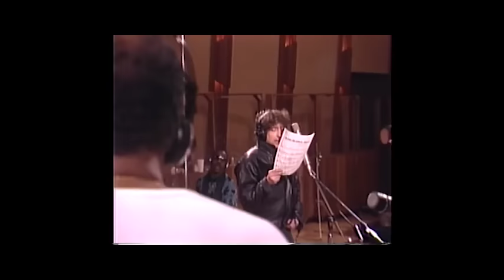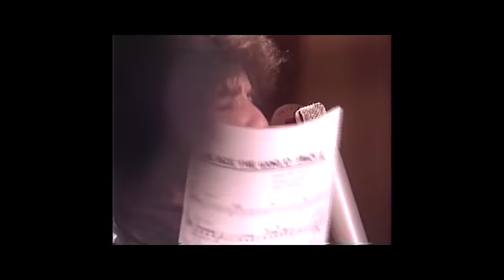The Worst of "We Are the World" rehearsals